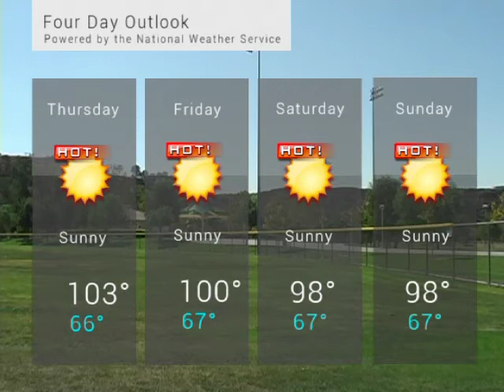SCV NewsBreak for Wednesday July 23, 2014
An unidentified infant was the lone survivor in a fatal crash that occurred around 8 p.m. Tuesday on the 14 freeway in Acton.

A Santa Clarita bank employee has been arraigned on multiple counts after stealing nearly $25,000 from two Wells Fargo customers.

The Los Angeles County Board of Supervisors unanimously approved a measure to adopt the State Water Resources Control Board emergency regulations for water conservation.

A Santa Clarita teen was cited for marijuana possession after pulling out a marijuana pipe in front of the Santa Clarita Sheriff Station.

The Santa Clarita Sheriff Station is hosting a DUI Checkpoint this Friday night within Santa Clarita city limits.